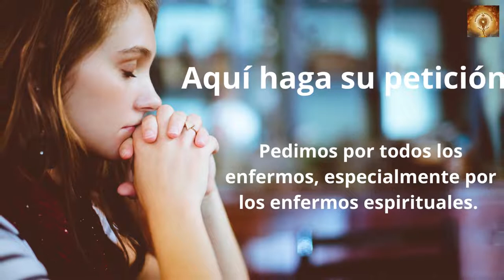Santo Rosario Santa Teresa de Jesus Sabado 15 de Octubre Misterios Gozosos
Santa Teresa de Jesús​ ​ fue una monja, fundadora de la Orden de Carmelitas Descalzos, mística y escritora española. También es conocida como santa Teresa de Ávila. Fundó 17 conventos por toda España y dejó una obra literaria importante a lo largo de su vida. Fue la primera mujer Doctora de la Iglesia Católica.

Teresa de Jesús nace el 28 de marzo de 1515 en la ciudad de Ávila, hija de Alonso Sánchez de Cepeda y de Beatriz de Ahumada. Recordando a sus cincuenta años su niñez, nos ofrece algunos rasgos del hogar en el que vivió veinte años. Abre el libro de su vida con palabras sobre sus padres: «El tener padres virtuosos y temerosos de Dios me bastara, si yo no fuera tan ruin, con lo que el Señor me favorecía para ser buena... Era mi padre hombre de mucha caridad con los pobres... De mucha verdad». «Mi madre era de grandísima honestidad, muy apacible y de harto entendimiento» (Vida1, 1).

finalizada la fundación de Burgos y después del gozo de ver a sus hijos, los frailes, partir como misioneros al Congo, Teresa llega a su fin. En Alba de Formes, en actitud humilde y confiada, invocando la misericordia del Señor; con gratitud en su alma por algo central en su vida: «Gracias, Señor, soy de la Iglesia» y con el deseo del encuentro cara a cara con el Señor: «Hora es ya, Esposo mío, de que nos veamos.

Muere avanzada la tarde del 4 de octubre de 1582. El día siguiente, debido a la reforma gregoriana del calendario, será 15 de octubre.
Santa Reresa de Jesús,